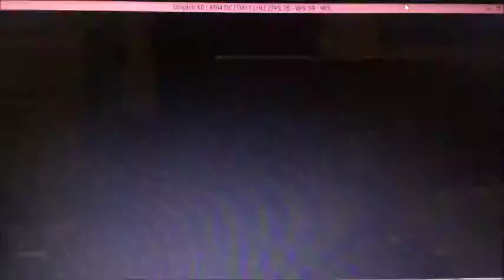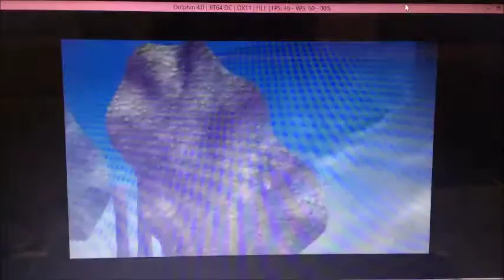Finding Nemo Field Trip speedrun 1:58.97